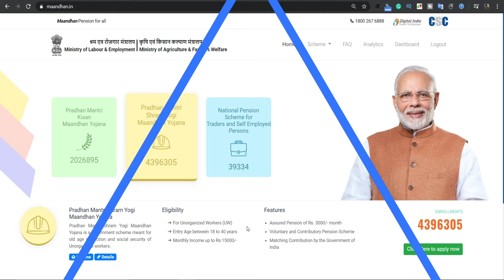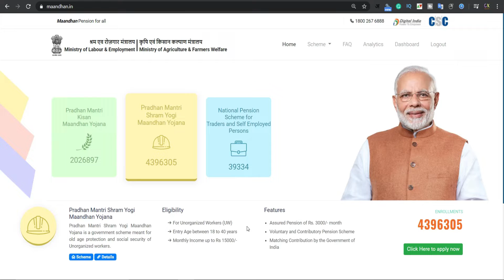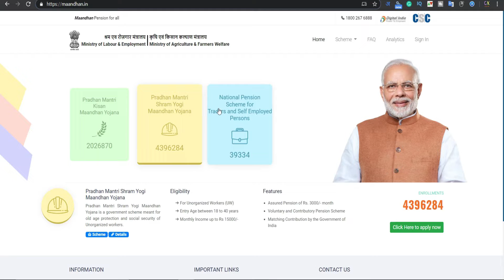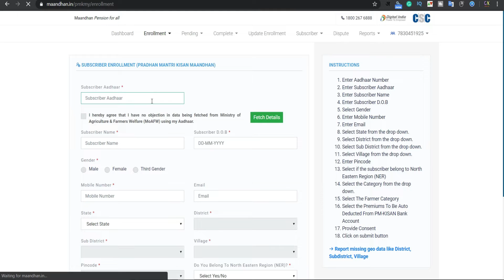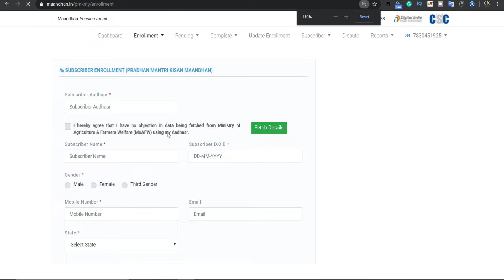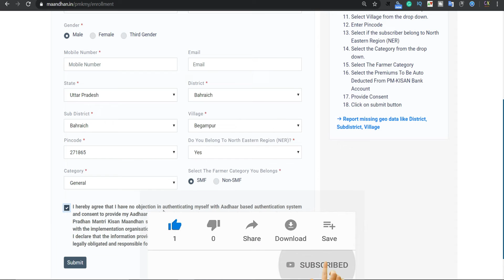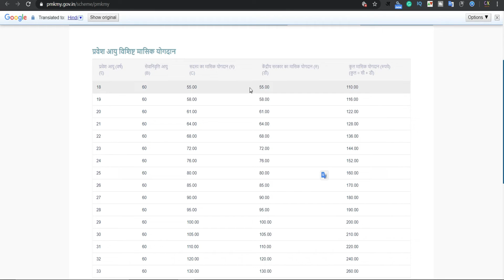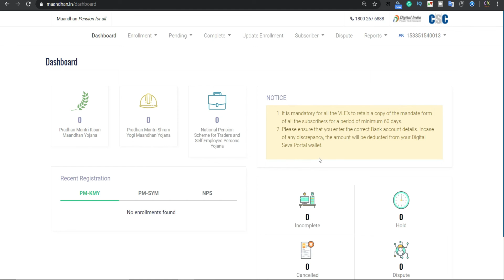pm kisan mandhan yojana apply online registration | pmkmy 2020 | पीएम किसान मानधन योजना हिंदी में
पीएम किसान मानधन योजना | pradhan mantri kisan mandhan yojana in hindi | kisan yojana details 2020

दोस्तों इस वीडियो में हमने बताया है की आप पीएम किसान मानधन योजना २०२० के लिए आवेदन कैसे करेंगे हमने इस वीडियो में लाइव आवेदन फॉर्म का डेमो दिखाया है आप भी इसी प्रकार अपना फॉर्म भरेंगे जैसे वीडियो में बताया गया है
प्रधानमंत्री किसान योजना एक सरकारी योजना है जो वृद्धावस्था संरक्षण और लघु और सीमांत किसानों (एसएमएफ) की सामाजिक सुरक्षा के लिए है। 18 से 40 वर्ष की आयु में गिरने वाली 2 हेक्टेयर तक की खेती करने वाले सभी छोटे और सीमांत किसान, जिनके नाम 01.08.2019 को राज्यों / केंद्र शासित प्रदेशों के भूमि रिकॉर्ड में दिखाई देते हैं, योजना के तहत लाभ प्राप्त करने के पात्र हैं।

इस योजना के तहत, किसानों को 60 वर्ष की आयु प्राप्त करने के बाद हर महीने न्यूनतम रु। 3000 / - की न्यूनतम पेंशन प्राप्त होगी और यदि किसान की मृत्यु हो जाती है, तो किसान का पति परिवार पेंशन के रूप में 50% पेंशन पाने का हकदार होगा। । पारिवारिक पेंशन केवल पति या पत्नी के लिए लागू होती है।

योजना की परिपक्वता पर, एक व्यक्ति रुपये की मासिक पेंशन प्राप्त करने का हकदार होगा। 3000 / -। पेंशन राशि पेंशन धारकों को उनकी वित्तीय आवश्यकताओं की सहायता करने में मदद करती है।
18 से 40 वर्ष के बीच के आवेदकों को मासिक योगदान 60 रुपये की आयु प्राप्त करने तक 55 से 200 रुपये प्रति माह तक करना होगा।
एक बार आवेदक 60 वर्ष की आयु प्राप्त कर लेता है, तो वह पेंशन राशि का दावा कर सकता है। हर महीने एक निश्चित पेंशन राशि संबंधित व्यक्ति के पेंशन खाते में जमा हो जाती है।
पात्रता मापदंड

छोटे और सीमांत किसानों के लिए
प्रवेश आयु 18 से 40 वर्ष के बीच
संबंधित राज्य / केंद्रशासित प्रदेश के भूमि रिकॉर्ड के अनुसार 2 हेक्टेयर तक खेती योग्य भूमि